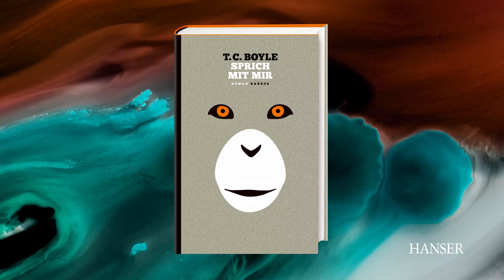T.C. Boyle: Sprich mit mir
Wo verläuft die Grenze des menschlichen Bewusstseins – und sind uns Tiere ähnlicher als wir vermuten? Dieser Frage geht T.C. Boyle ebenso komisch wie mitfühlend in “Sprich mit mir” nach.